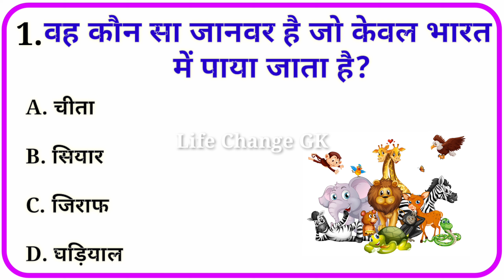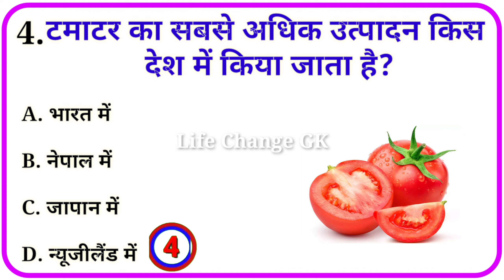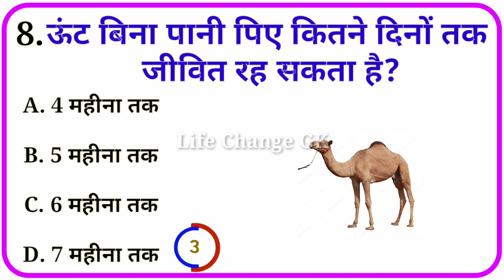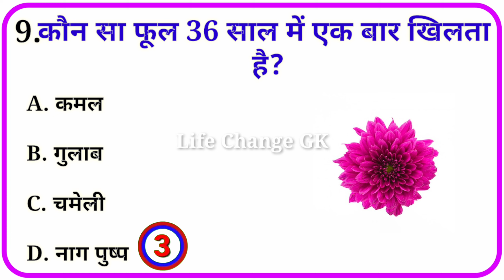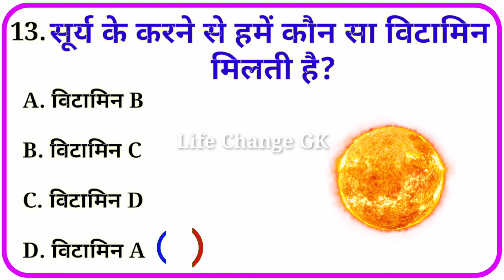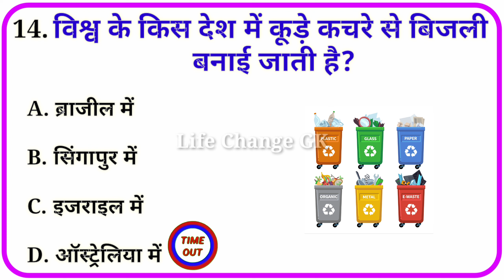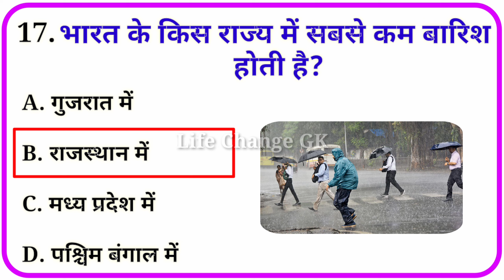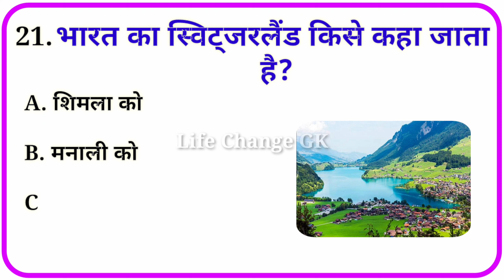Gk Questions And Answers || Gk Quiz || Gk In Hindi || General Knowledge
gk
gkd
gk gs
gk afroz
gk question
gk question 2023 india
gk ke question answer 2022 ka
gk 2023
gk 2023 hindi
lucent gk 2023 hindi
new lucent gk 2023 in hindi
gk today 2023 current affairs
gktoday 2023 current affairs
kids gk
gk for kids in tamil
gk tracker
ctet gk questions in hindi 2023
general knowledge ke question answer hindi mein
general knowledge question answer gk mcq quiz in hindi
general knowledge questions and answers current affairs 2023
samanya gyan
samanya gyan question 2023
samanya gyan ke prashn uttar
samanya vigyan patwari 2023
samanya vigyan
samanya vigyan question
जीके
जीके क्वेश्चन
जीके प्रश्न
जीके वीडियो
जीके जनरल नॉलेज क्वेश्चन
जीके जनरल नॉलेज क्वेश्चन आंसर
जीके जनरल नॉलेज सामान्य ज्ञान
जीके जनरल नॉलेज के क्वेश्चन
जीके जनरल नॉलेज के सवाल